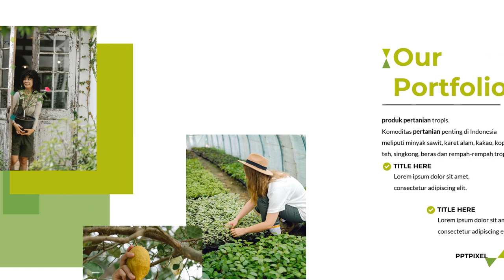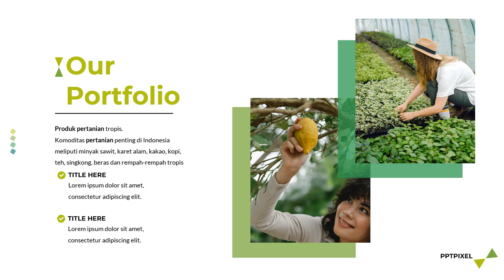Jasa Konten Pertanian, Agro/Pertanian, jasa belajar berkebun, Kursus berkebun, Bibit, Pelatihan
Jasa Konten Pertanian, Agro/Pertanian, jasa belajar berkebun, Kursus berkebun, Bibit, Pelatihan Dan Pendampingan Berkebun, Mau Belajar Berkebun, Kursus Tani Superindo Berkebun, Belajar Berkebun di Kebun Raya Bogor Dengan Ahlinya, Mengajak Anak Berkebun Sambil Belajar, Paket Pendidikan dan pelatihan (DIKLAT) Pertanian, 12 Alat Berkebun yang Perlu Kamu Miliki di Rumah, Seperti bercocok tanam, berkebun bahkan beternak. Trend wisata edukasi alam seperti ini banyak terdapat di Kota Depok dan Kabupaten Bogor.
Pekerjaan Di Rumah Yang Bisa Menghasilkan Uang.
Industri jasa yang kurang di kabupaten kecil meliputi jasa pariwisata, jasa tata graha, jasa kecantikan, ... Selain itu, wanita juga bisa belajar berkebun.

30 Jenis Peluang Usaha di Desa yang bisa kamu coba
jasa perawatan taman
1. Pembersihan area · 2. Pemangkasan komponen · 3. Pembersihan area taman · 4. Pemberian pupuk pemacu tumbuh pada bagian perakaran
Jasa Merawat Taman Malang, Jual Jasa perawatan Bonsai di Lapak mamatkasarung, Sekarang, Berkebun Bisa Dilakukan di Kantor, Manfaat Menggunakan Jasa Perawatan Taman Profesional, Layanan Perawatan Kebun & Berkebun Templat, Yuk, Simak Manfaat Hobi Berkebun untuk Lingkungan dan Kesehatan Dirimu · Gunakan pupuk dan pestisida tidak beracun tanpa bahan kimia berbahaya. Untuk Anda yang sering berkebun atau memelihara tanaman namun tak memiliki cukup lahan, Anda bisa menggunakan jaring ini.